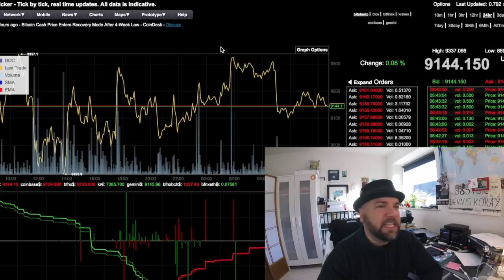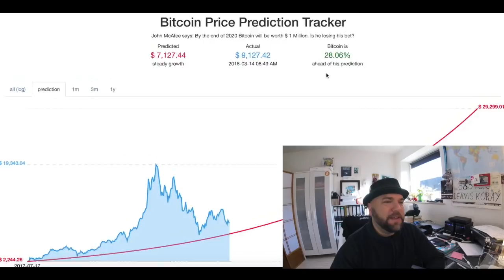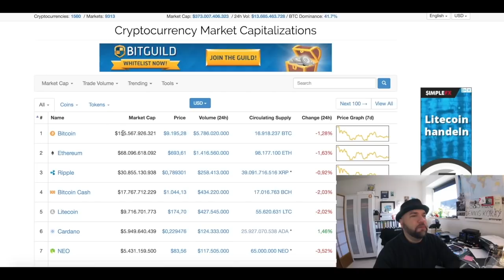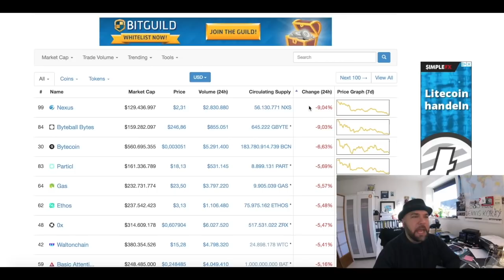#318 Indien Bitcoin Regulierung, Binance entwickelt eigene Blockchain & Bitcoin $1 Millionen 2020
Willkommen zur Bitcoin-Informant Show Nr. 318. Heute geht's um folgende Themen: Indien kann Bitcoin nicht regulieren, Binance entwickelt eigene Blockchain für dezentrale Exchange & Bitcoin $1Million Ende 2020

2.) World's Largest Crypto Exchange Binance To Launch Decentralized Trading Platform

3.) Bitcoin Price Will Hit $1 Million by 2020 Says John McAfee

Sonnige Grüsse

Hardware Wallets:
Ledger Nano S